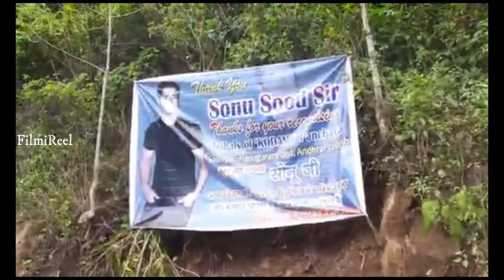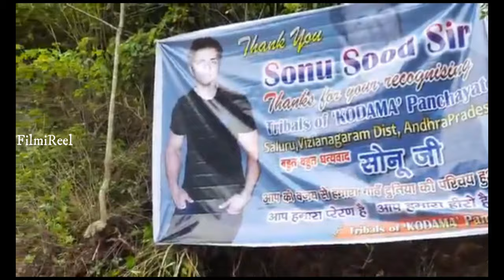సోనూసూద్ స్ఫూర్తి తో సొంతంగా రోడ్డు వేసుకున్న విజయనగరం జిల్లా గిరిజనులు | Sonu Sood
సోనూసూద్ స్ఫూర్తి తో సొంతంగా రోడ్డు వేసుకున్న ఆంధ్రప్రదేశ్‌లోని విజయనగరం జిల్లాలోని ఏఓబీలో గల గిరిశిఖర కొదమ పంచాయతీ చింతామల జిల్లా గిరిజనులు.